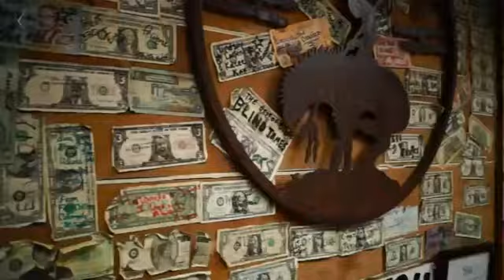Atascocita vs Cedar Ridge: 4th Quarter 11.20.2015